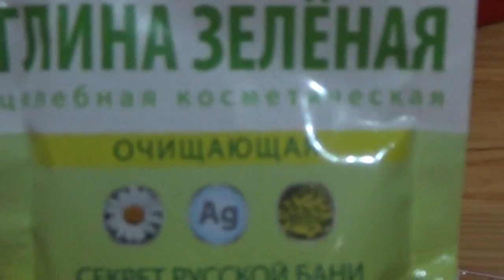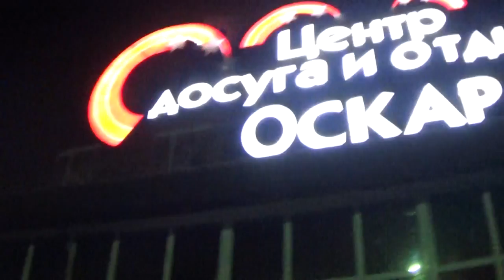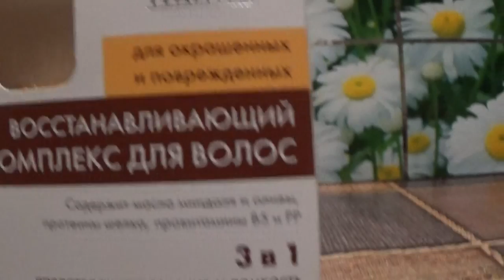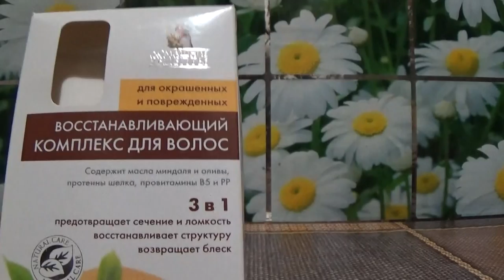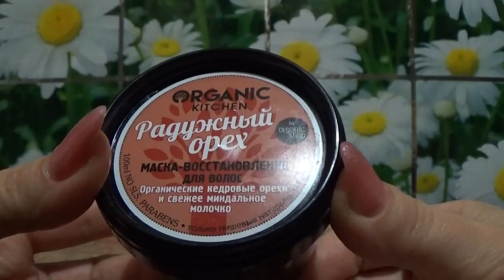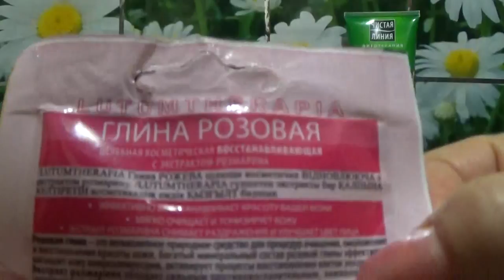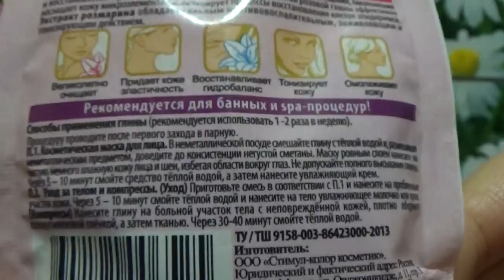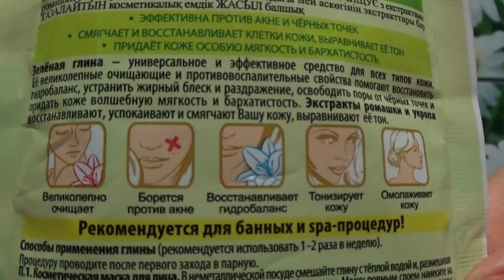ВЛОГ: ИДУ В САУНУ! ЧЕМ ПОЛЬЗОВАЛАСЬ ТАМ.